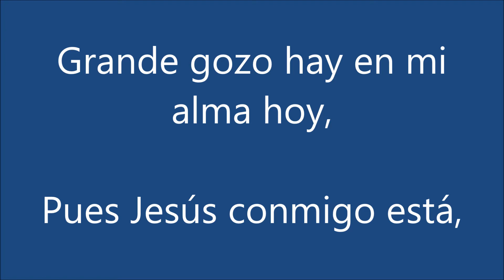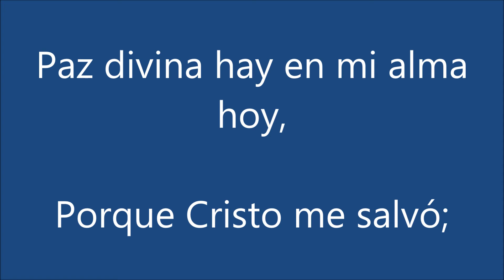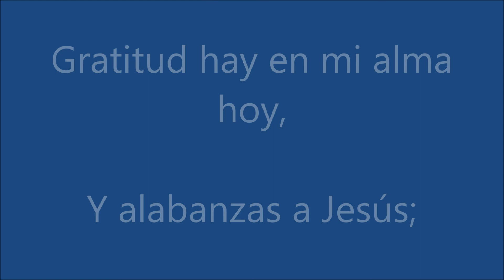GRANDE GOZO HAY EN MI ALMA HOY